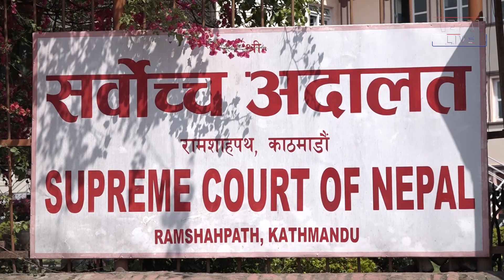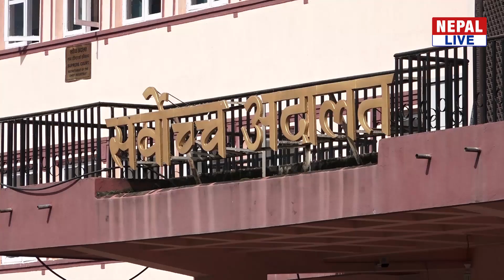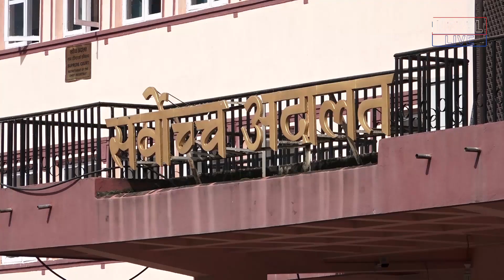‘प्रधानन्यायाधीश’ कै फैसला दाहिना बनेपछि यसरी छुटेका थिए रिगल | Regal Dhakal